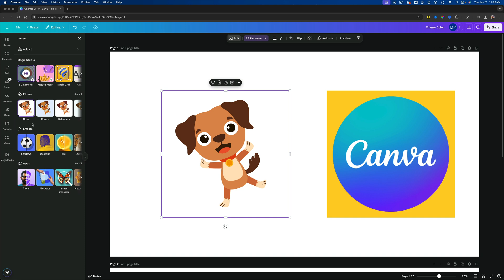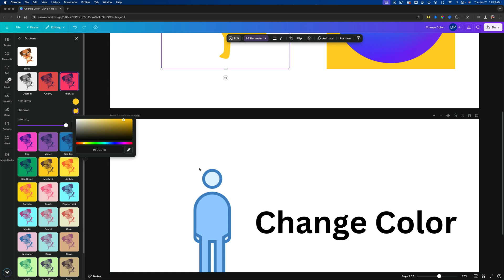How To Change The Color of ANY Image in Canva - Full Guide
In this tutorial, learn how to change the color of any image using Canva. Import your image, remove the background (if needed), and use the Duo Tone effect to adjust colors. Utilize the eyedropper tool to ensure consistent highlights and shadows for a unified single color. Discover how Canva offers various color customization options.

Video:  @YouTubeCreatorsHubPodcast

00:00 Introduction to Changing Image Colors in Canva
00:05 Importing and Preparing Your Image
00:25 Using Duo Tone to Change Colors
00:40 Fine-Tuning Color Adjustments
01:04 Applying Changes to Different Images
01:23 Conclusion and Additional Resources